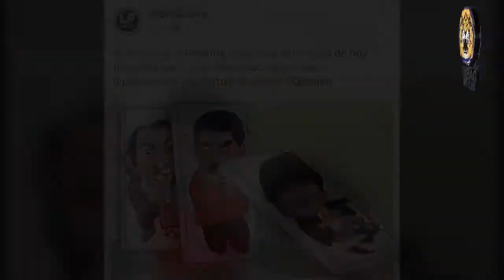NOTICIAS LIVE MARTES 12 DE NOVIEMBRE 2019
🔴 TITULARES

✅ Luis Almagro: “golpe de estado fue el fraude electoral de Evo Morales”

✅ Evo Morales arriba a México como asilado político

✅ Informe de la OEA revela fraude electoral de Evo Morales